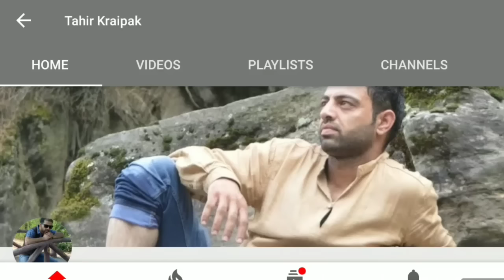Kashmir Anthem Song | Lehra Aey Kashmir Ke Jhande | Best Of Rashid Jahangir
The Famous Kashmir Anthem Song "Lehra Aey Kashmir Ke Jhande" beautifully sung by Rashid Jahangir

English Translation of Kashmir National Anthem Song:

Let this flag of Kashmir be unfurled,
The flag of our people,
Of young and old alike,
Of the strong and the non-violent,
And of our poor peasants
Whoever ploughs the land.
Let this flag be always flying
Over our valleys and our lakes;
Till the day of judgment
Let it raise its proud head
May this flag forever fly
Over the meadows and the mountain tops
Over pastures green and rushing streams
And Limitless expanse of land;
May it ever fly over the houses of the poor
And adorn mansions of the rich.
Let this flag be ever flying
In the four corners of this land;
Let this our symbol be.
This red flag of Kashmir
This beloved flag of ours
And of our peasants, too;
Which brings succour to the poor
And the down-trodden
And gladdens every heart
May it fly forever
In every nook and corner,
Until the day of judgment,
May I behold thee!